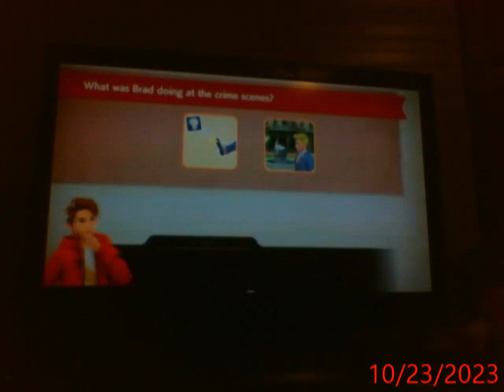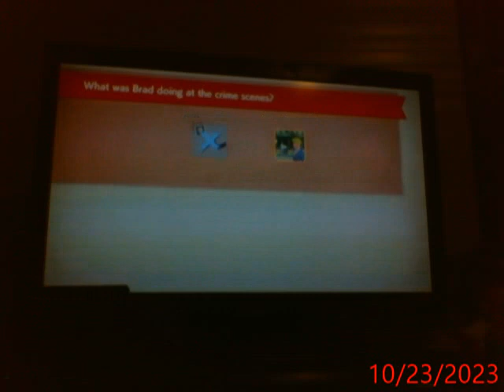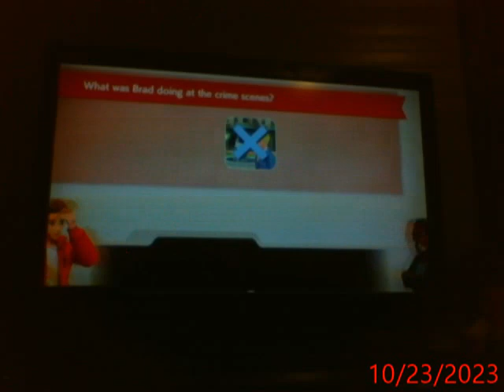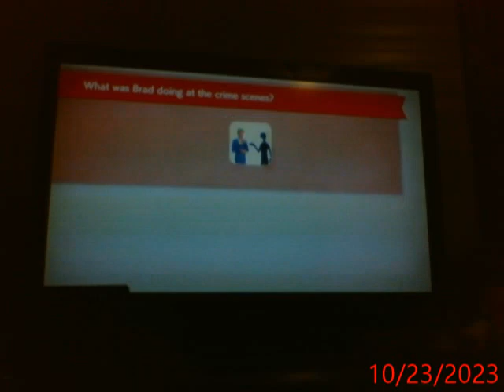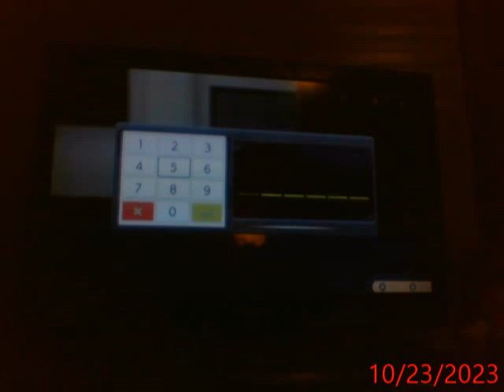Lets play Detective Pikachu Returns part 15